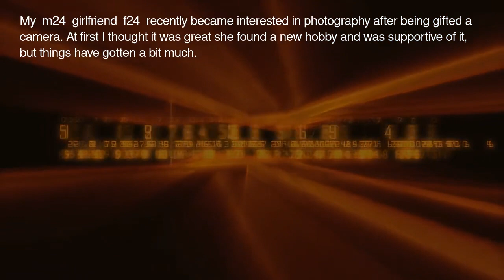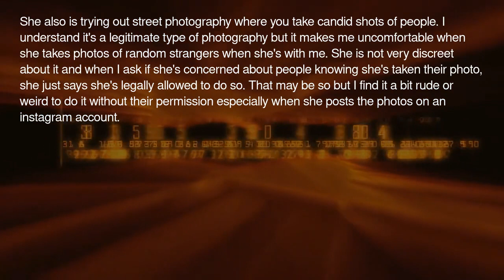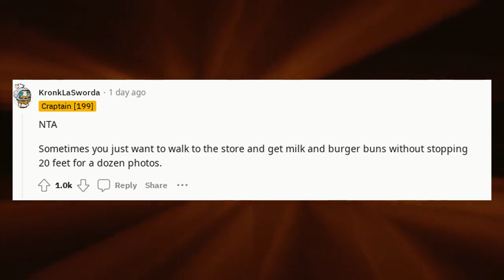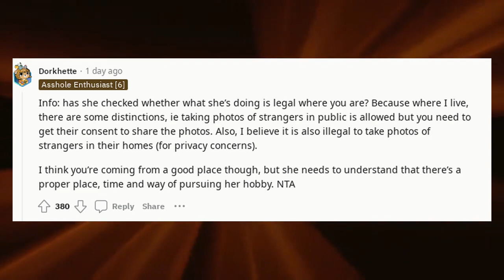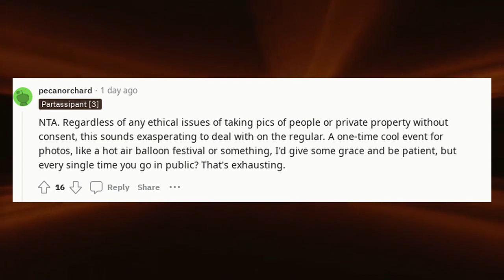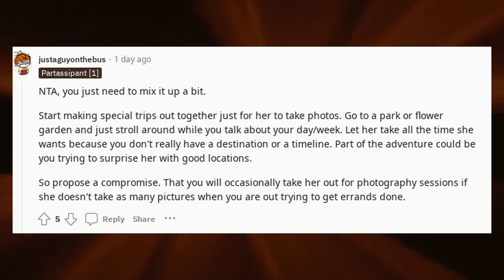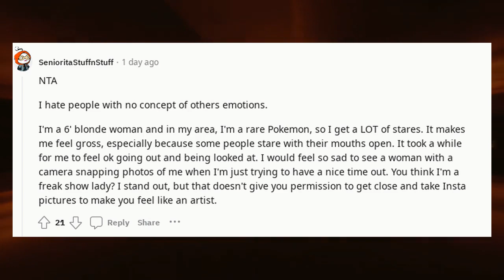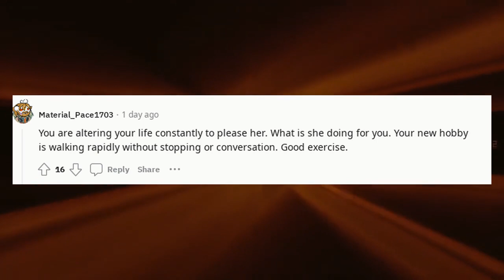Reddit stories compilation | Am I a jerk for asking my girlfriend to not take so many photos of us?